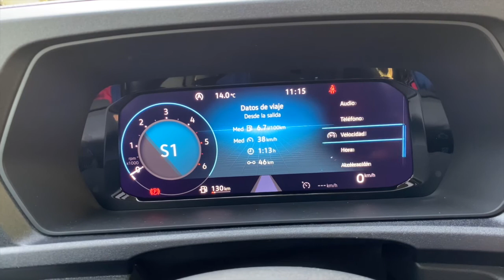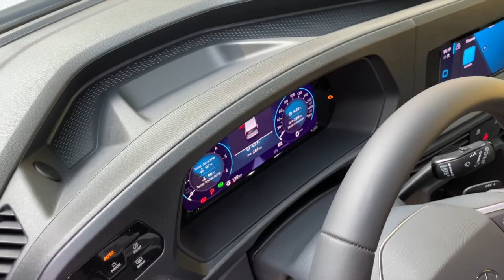Volkswagen Caddy: Aposta per la tecnologia (Prova / Test / Review)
Sempre convincent per espai, habitabilitat i modularitat, el Volkswagen Caddy es transforma en aquesta 5ª generació per acostar-se als turismes tecnològics del moment. I és que ara pot presumir de disseny i tecnologia gràcies a què comparteix plataforma i elements de disseny, tant interiors com exteriors, del nou Golf 8.